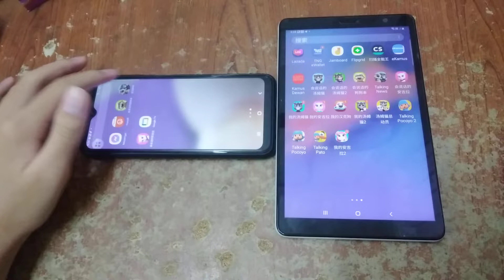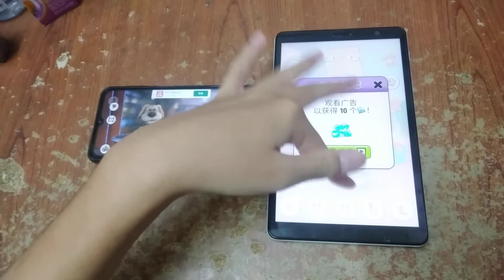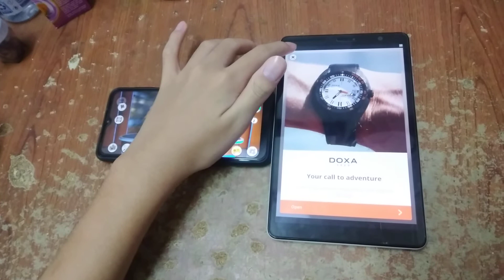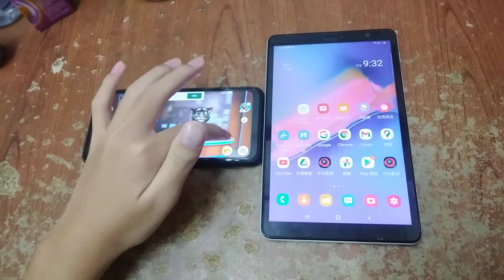Talking News & My Talking Tom Echo 4385